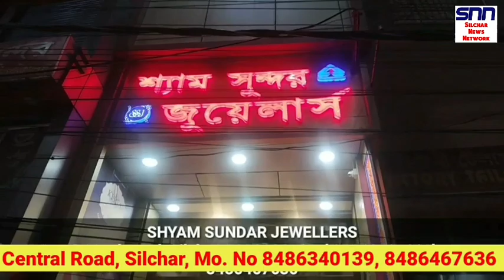করোনা বাড়ছে , ত্রিপুরাতে দেওয়া হয়েছে SOP, SILCHAR প্রাইভেট স্কুলে ভ্যাকসিন Assam News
Karimganj News
Hailakandi news
Tripura News